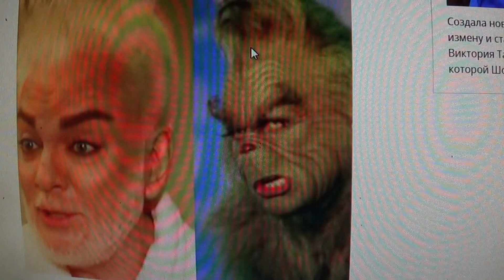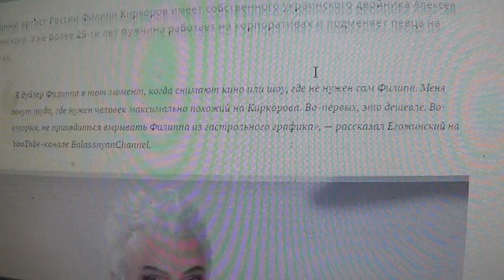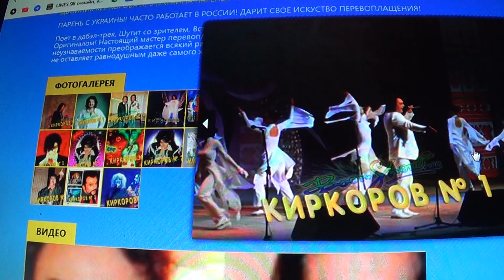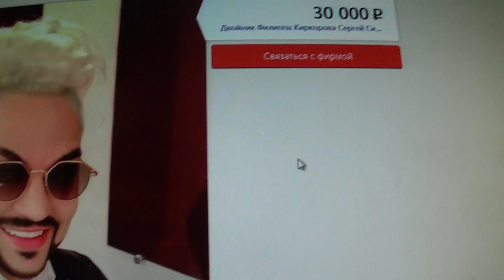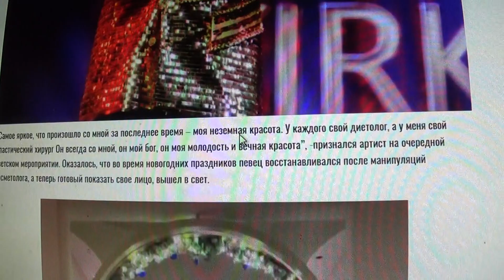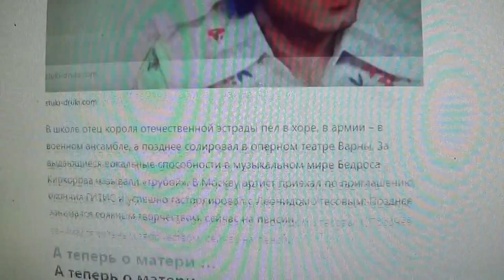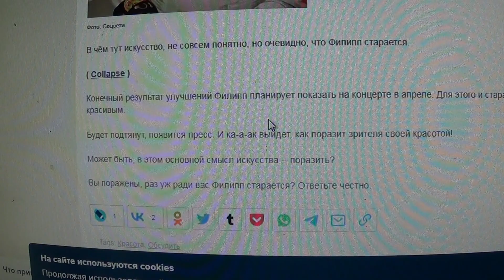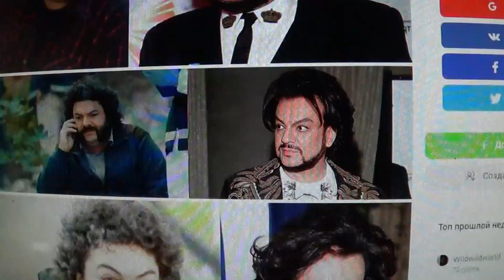Я всегда Филипп Киркоров»: певец развеял слухи о двойнике. Двойник 25 лет выступает в образе певца